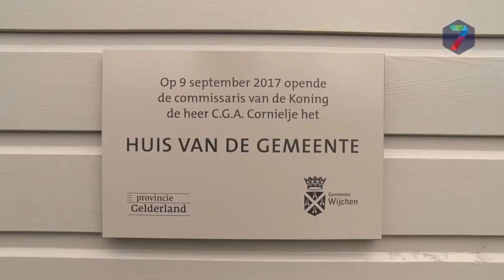Gemeentehuis Wijchen officieel toegankelijk voor mindervalide mensen